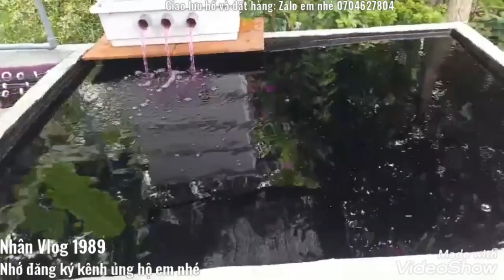Xử Lý Hồ Cá Koi Bằng Thuốc Tím - Công Đoạn Cuối Cùng Và Bắt Buộc Trước Khi Chạy Lọc Và Thả Cá.😊😊😊😊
Đây là công đoạn quan trọng Không nên bỏ qua nhé mọi người.Em mong rằng video này sẽ giúp ích được phần nào cho mọi người ạ.Em cám ơn mọi người đã đăng ký kênh và ủng hộ sản phẩm bên em nhé.chúc tất cả và gia đình nhiều sức khỏe nhé.😊😊😊😊